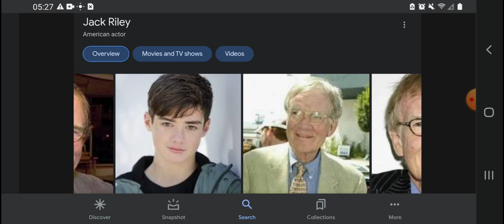Happy 87th Birthday Jack Riley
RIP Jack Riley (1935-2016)